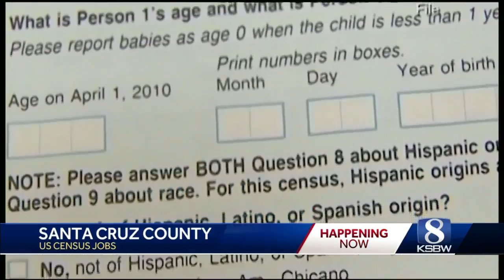Hundreds of census jobs available in Santa Cruz County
It pays $21 an hour and works around your schedule